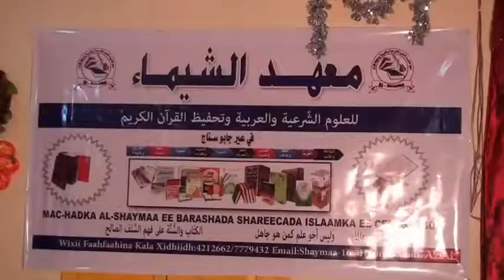Maxadka Al Shayma Ee Ceerigaabo Oo Munaasibad Qalin Jibin ah U Qabtay 45 Arday